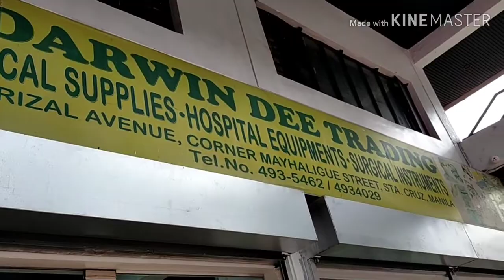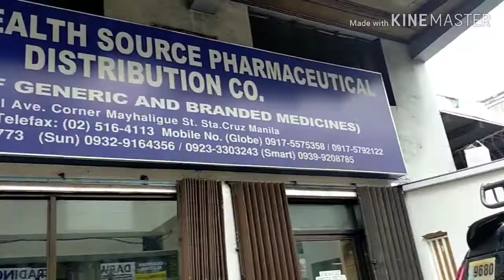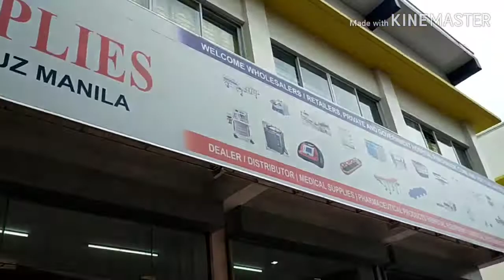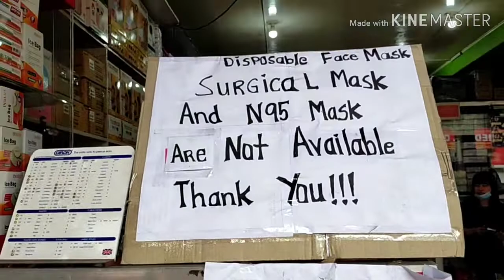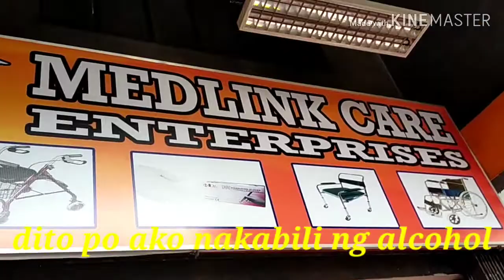Face mask Wala na!!!